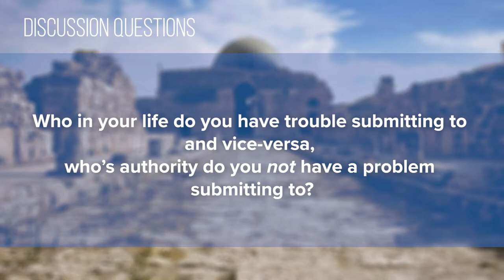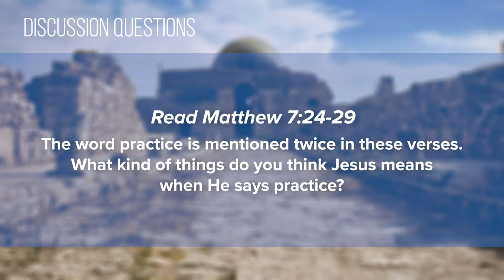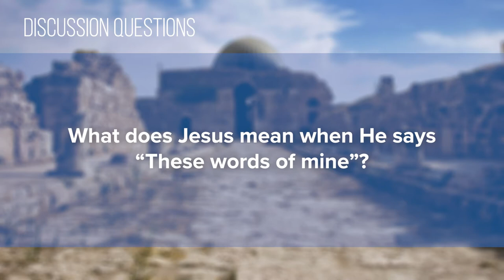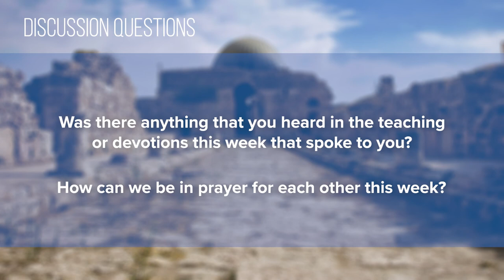Foundry Groups #25 (2020-2021)